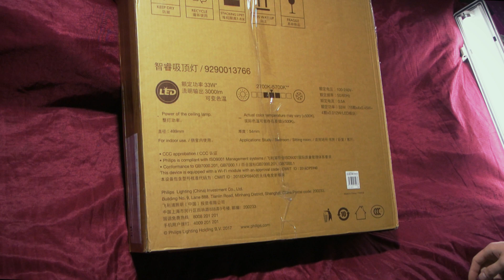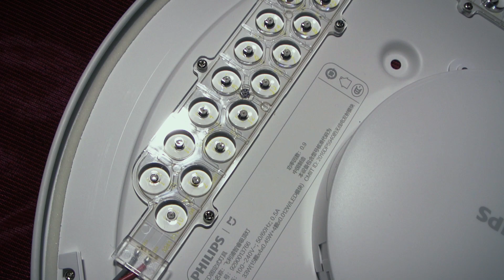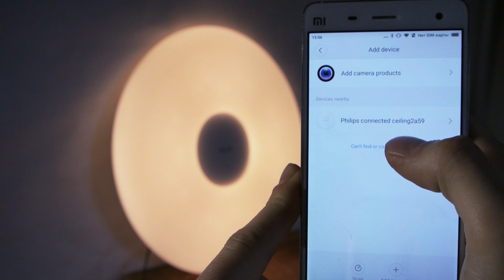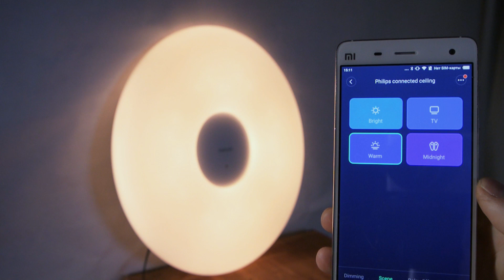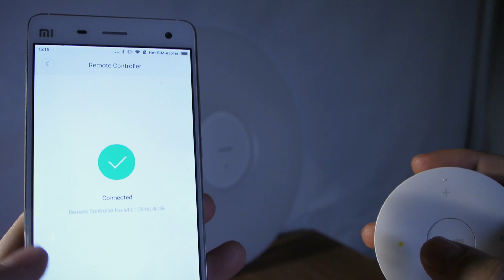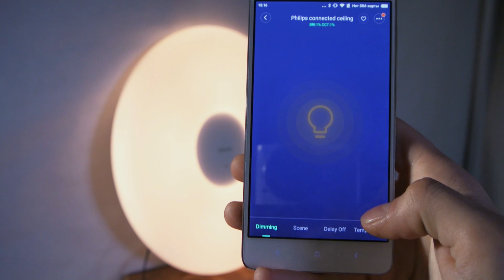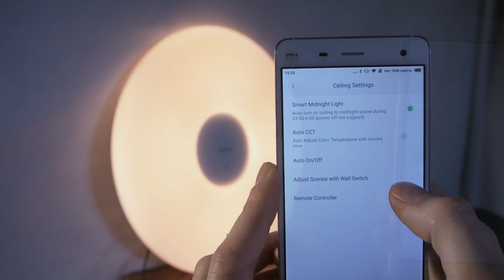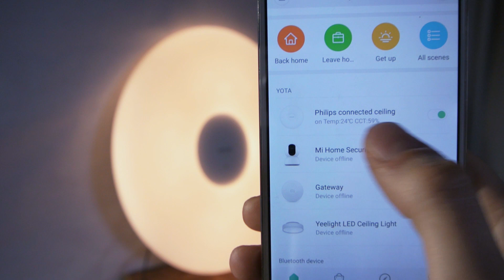Xiaomi Philips Smart LED Ceiling Lamp - самый лучший "умный" потолочный светильник?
В этом обзоре мы покажем умный потолочный светильник Xiaomi Philips Smart LED Ceiling Lamp, который может регулировать яркость и температуру свечения. Светильник может дистанционно управляться  со смартфона в котором настраиваются различные скрипты, а так же с помощью специального пульта управления, который может определять температуру и влажность помещения.